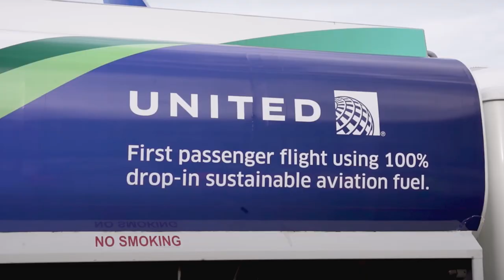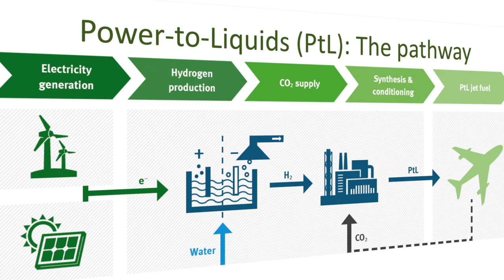"The Golden Bullet Trailer' Sponsored by Convex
Released 28th November 2023, the day Virgin Atlantic flew, for the first time, transatlantic on 100% SAF
An independently produced documentary by Fly Green Alliance on the challenges of decarbonising travel and the aviation industry. Looking to the science, the finance, policy and societal push. No one group will enable this transition to happen alone. Can we rely on governments or do we need industry intervention?

Watch The Golden Bullet.
Directed, scripted and narrated by Sarah Wilkin
Produced and edited by Richard Ghart.

With special thanks to original research sponsor Booking.com